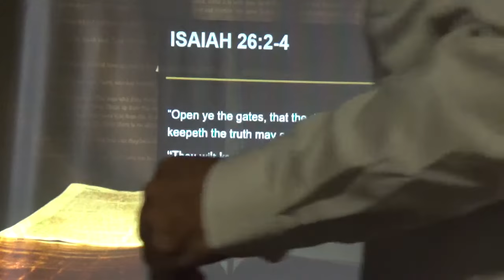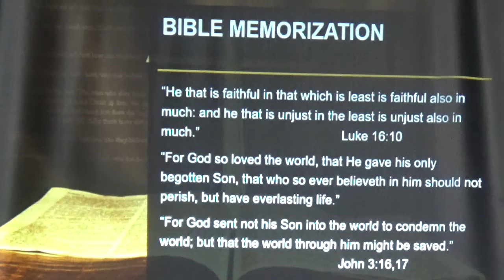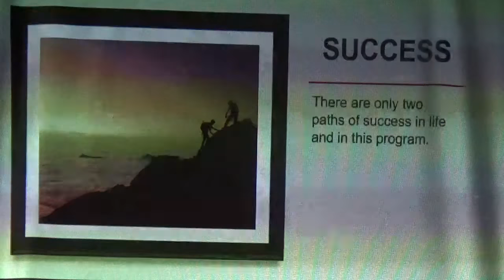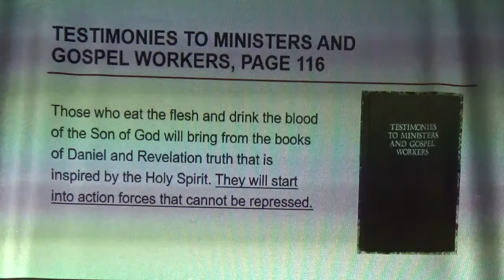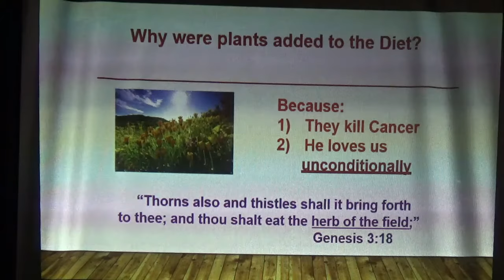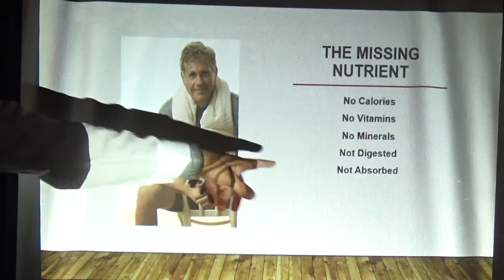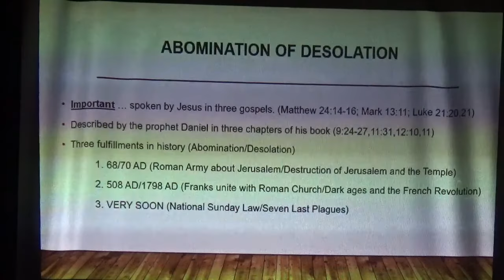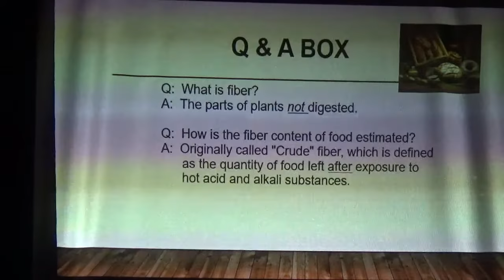The Missing Nutreint part 1